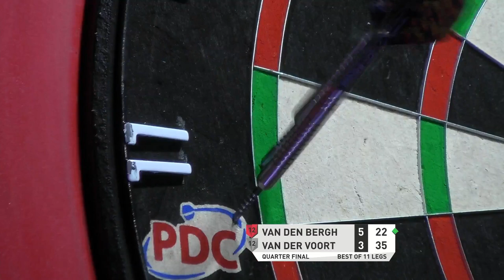Stream One Highlights | Players Championship 22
Highlights from the second day of action from PDC Super Series 6. First round games missing due to technical difficulties.